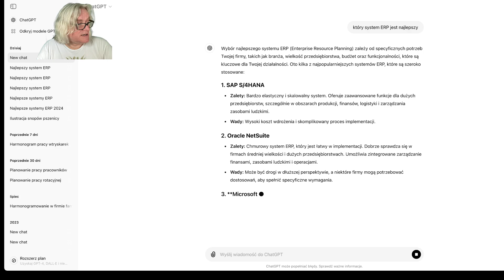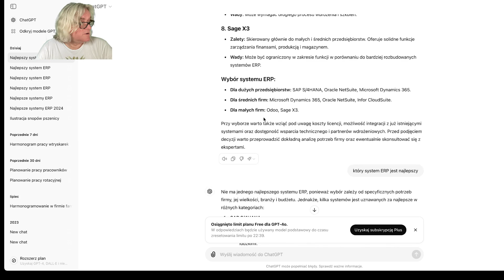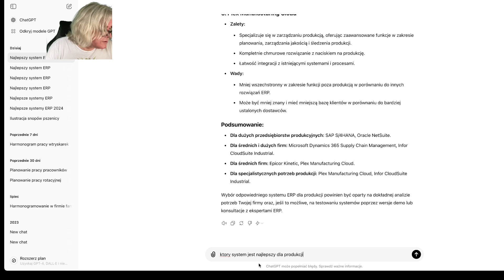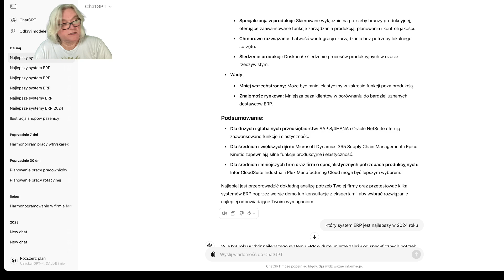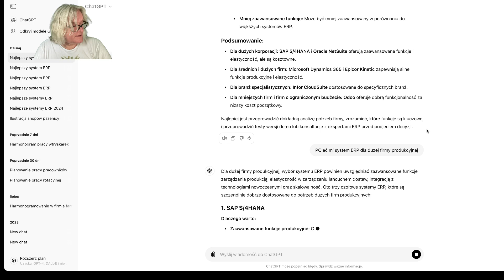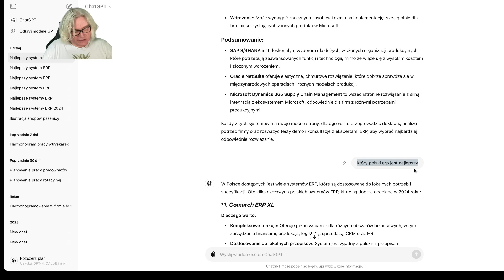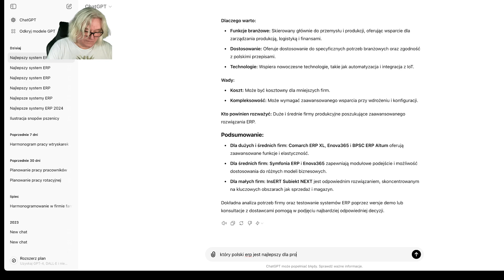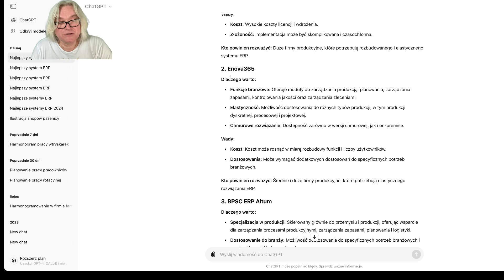Konfrontacja wiedzy mojej i sztucznej inteligencji na temat najlepszego systemu ERP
Który system ERP jest najlepszy wg ChatGPT